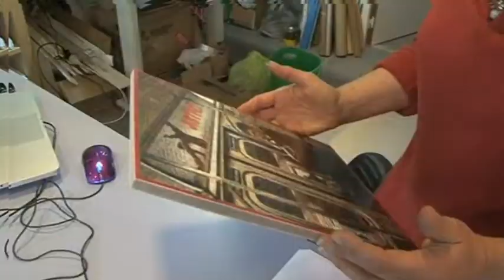Edition du Matin du 06/06/2013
Sites webs/blogs, copiez cette vidéo avec le bouton "Intégrer" !